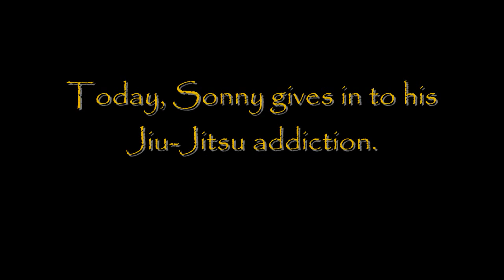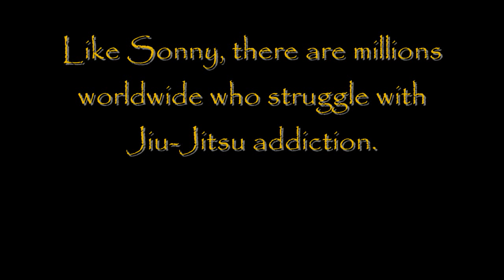SYR Kimono Contest: Meet Sonny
Official entry to Shoyoroll Kimono Contest 2011. Presenting the critically acclaimed digital short, "Meet Sonny: a day in the life of a Jiu-Jitsuholic". Spreading awareness toward Jiu-Jitsu addiction.

"★ ★ ★ ★ ★", "Two Thumbs Up.", "Instant Classic!"